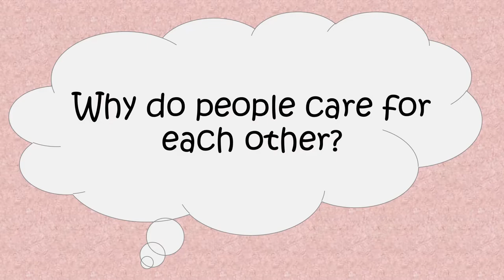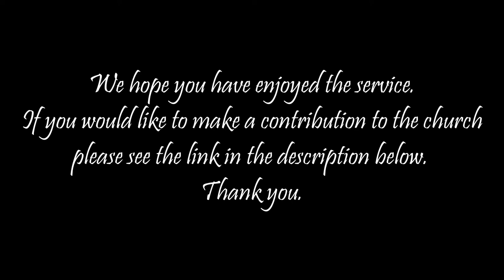A Service for Mothering Sunday 14th March 2021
Download the order of service for Mothering Sunday Service 14th March 2021 here:

Joint Mothering Sunday Service 14th March 2021 from the Benefice of St Andrew's, St Bridget's with St Nicholas & Andys, led by Rev Dr Katy Garner.

Due to the current Coronavirus pandemic lockdown, we have pulled together lots of musical contributions and readings to make this online service for St Andrew’s and St Bridget's with St Nicholas.

Thank you to everyone who has contributed at this difficult time. If you would like a credit for your performance just let me know.